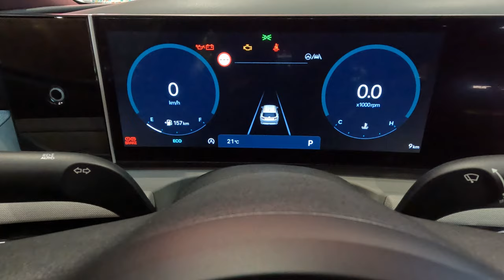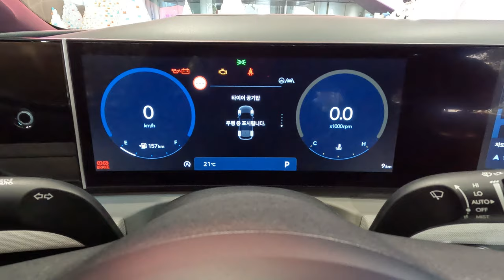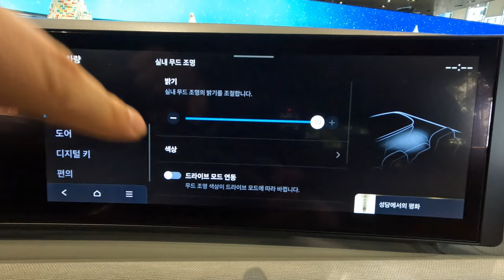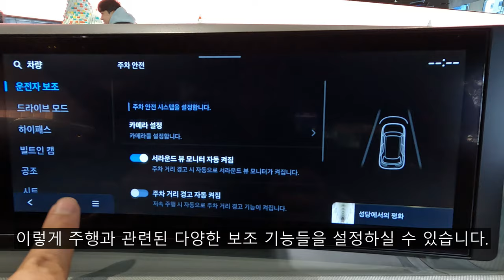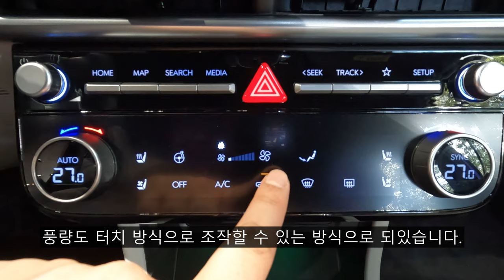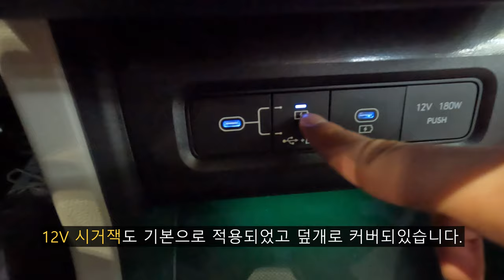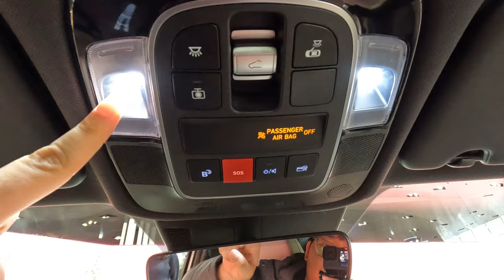[4K] 스포티지 제대로 한 판 붙어보자!!🔥 2024 현대 더 뉴 투싼 1.6T 인스퍼레이션 리뷰!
오늘 리뷰한 차량은 2024 현대 더 뉴 투싼 1.6 가솔린 터보 인스퍼레이션입니다.!

더 뉴 투싼은 3년만에 페이스리프트로 새롭게 돌아온 모델이며 전면부 디자인에도 큰 변화가 찾아왔으며 전 트림 모두 LED 헤드램프를 기본화하는등 상품성 강화에도 신경을 썼습니다.

2024 현대 더 뉴 투싼의 트림은 모던, 프리미엄, 프리미엄 N라인, 인스퍼레이션, 인스퍼레이션 N라인 이렇게 준비되있습니다.

오늘 리뷰할 트림은 1.6 가솔린 터보 인스퍼레이션 2WD로 많이 판매될듯한 트림입니다.

전면부 디자인을 보시면 헤드램프의 디자인이 더 와이드해져 캐릭터 라인이 더 짙어졌고 투싼의 디자인 철학인 '파라메트릭 다이내믹스'를 더 완성도 높여서 디자인해 더 강인해진 인상을 보여주며 인테리어 디자인은 거의 풀체인지급의 변화를 보여줍니다.

2024 현대 더 뉴 투싼은 1.6 가솔린 터보, 2.0 디젤, 1,6 터보 하이브리드 이렇게 3가지의 파워트레인으로 나왔으며 오늘 리뷰한 차량은 1.6 가솔린 터보이므로 1.6 가솔린 터보의 파워트레인 제원을 알려드리겠습니다.

[2024 현대 더 뉴 투싼 1.6 가솔린 터보 파워트레인 제원]
엔진 : 스마트스트림G 1.6 터보
배기량 : 1,5998cc
최고출력 : 180마력
최대토크 : 27.0kg.m
변속기 : 7단 DCT

이 정도의 제원을 보여주며 7단 DCT 특유의 꿀렁임도 개선됐을지도 궁금합니다.

그리고 더 뉴 투싼의 차체 제원도 알려드리겠습니다.

[2024 현대 더 뉴 투싼 차체 제원]
전장 : 4,640mm
전폭 : 1,865mm
전고 : 1,665mm
휠베이스 : 2,755mm
공차중량 : 1,535 ~ 1,740kg

차체는 국산 중형못지않게 커지고 넉넉해져 패밀리 SUV로 사용해도 손색없습니다.

그리고 기아 스포티지와 경쟁하는 모델이며 어떤 경쟁을 펼칠지 기대됩니다.

[타임 라인]
00:00 시작
00:17 전면부 디자인
00:45 헤드램프
01:57 전좌석 파워윈도우
02:37 센터패시아 디자인
03:36 계기판
05:16 앰비언트 라이트
07:07 클러스터 테마 종류
08:36 3D 서라운드 뷰 카메라
10:19 동승석 워크인 디바이스
10:50 후면부 디자인
11:52 트렁크 공간
12:20 2열 시트 폴딩
13:06 휠
13:43 2열 파워윈도우
14:35 2열 레그룸
14:52 2열 헤드룸
15:07 더 뉴 투싼 파워트레인
16:07 마무리

촬영장비 : Gopro Hero 10 Black, Rode mic
썸네일 : Samsung NX2000